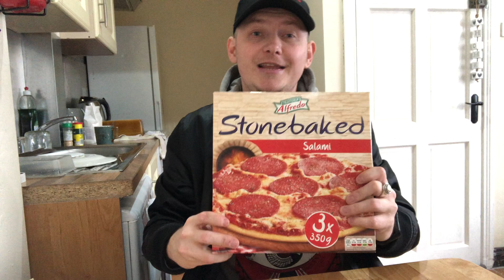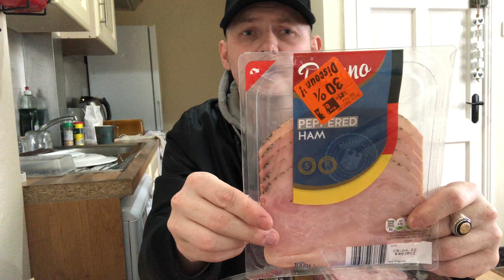Ирландия Цены на продукты - Жизнь в Ирландии!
Hellp Donat:
Pay Pal: ruslanmakarov10
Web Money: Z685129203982